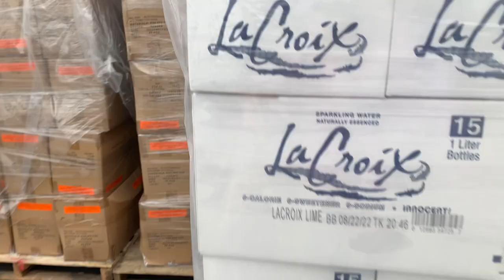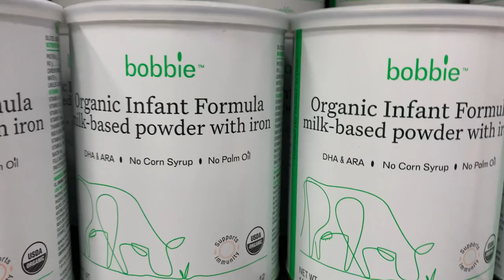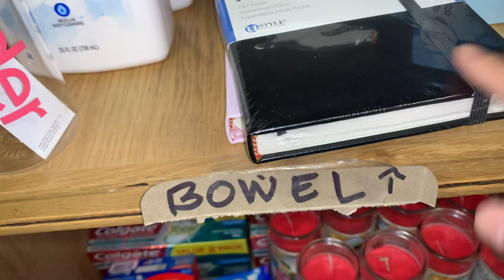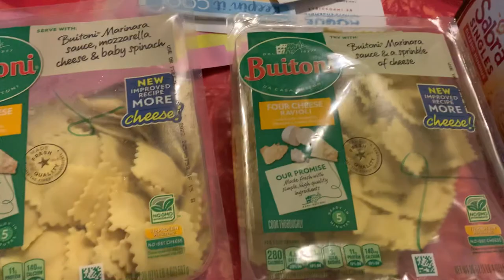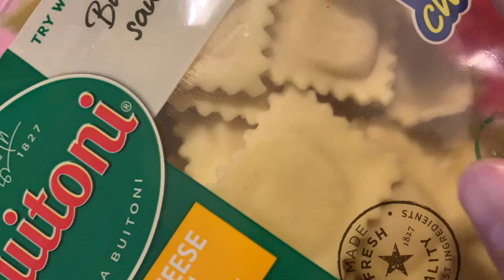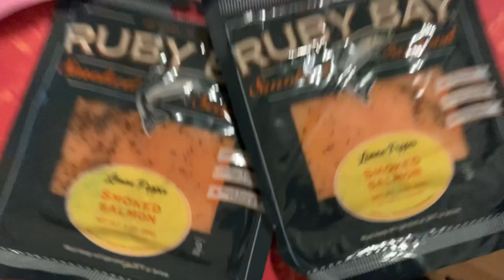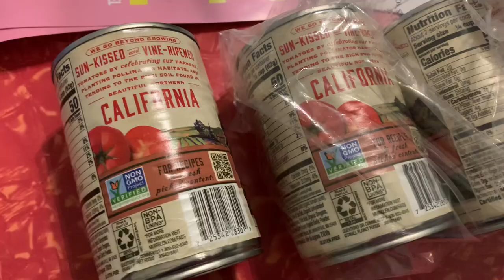🔥First World Harvest Food Bank Haul of 2023!🔥 Salmon! Avocado! Eggs! $0 will feed many households!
Today's cart was $0!  If you purchase 5 $55 carts, your 6th one is free!

Today was a small cart.  You can purchase these carts for a $55 donation or  get it free for 4 hours of volunteer work.

And there's a lot leftover to put in a community fridge!     We got some really great stuff!  We will put the leftovers in a community fridge to share the wealth with others.

In general a $55 cart has enough calories to feed several families!

I make these videos to de-stigmatize food banks and show you how much fun our monthly trips are! In Los Angeles, the World Harvest Food Bank offers a giant cart of food for $55 or 4 hours of volunteer work.  You can also get a small hand basket at $15-25 if you are coming alone.

More about World Harvest here: 3100 Venice Blvd, Los Angeles, CA 90019

This started as a 50buckgrocerychallenge in 2020 where for the first time, I tracked my grocery spending and tried to only spend $50 on groceries a month. I learned to cook, was more resourceful about food, and less wasteful. And I've done it THREE YEARS IN A ROW! Spent less than $600 a year on groceries. This did not include eating out, but I curbed that a ton because of the pandemic and also this challenge. But considering most meals were at home, this is REALLY IMPRESSIVE. And saved me a ton of money! I also am fortunate to live near World Harvest Food Bank in Los Angeles where you can buy a heaping cart of food for $55 or get it free for 4 hours of volunteer work.

You should never be ashamed to use these resources! And the quality is really good. Last year I ate well and my grocery budget for the year was under $600! And that includes food that I bought at the grocery store.